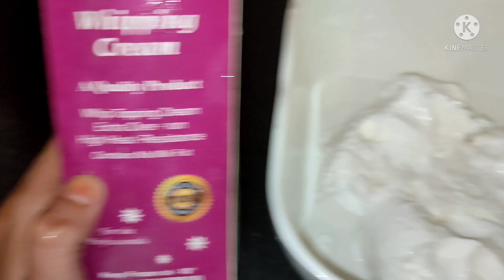Cooking with Shabana K Liye Yeh Cake banana Tha Lekin🤔|Bakra Eid Special Cake Recipe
Cooking with Shabana k Lie Yeh Cake Banana Tha Lekin Esa Nahi Hoa| Bakra Eid Special Cake Recipe by Cooking with mehreen| Cake Recipe| Bakra Eid Cake Recipe| Bakra Cake |  Bakra#cookingwithshabana